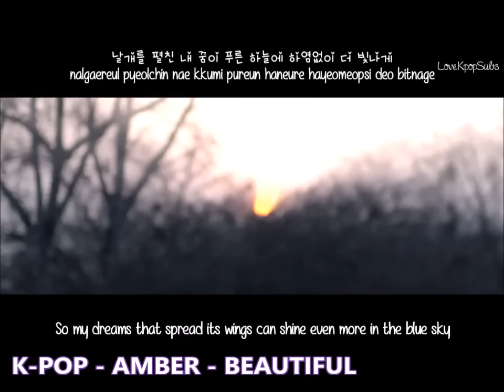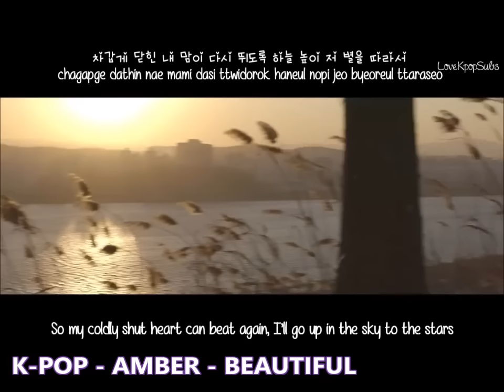Kpop VS Jpop part 1 youtube